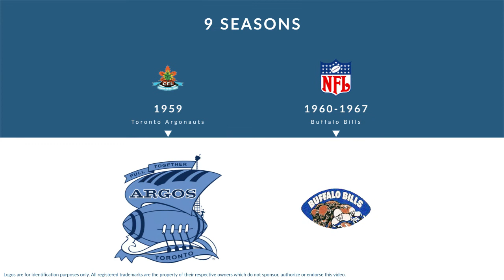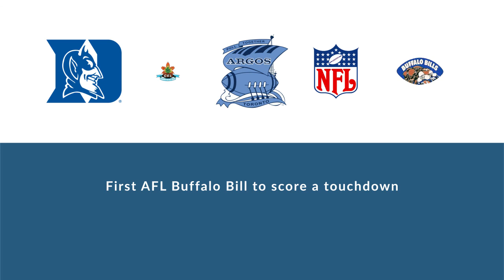Wray Carlton: Football Halfback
Wray Carlton is a former professional football halfback who played for 9 seasons from 1959 to 1967.

In college, Carlton played for the Duke Blue Devils in Durham North Carolina.

Professionally, Carlton played for the Toronto Argonauts, and the Buffalo Bills.

In 1964, he won the American Football League championship.
In 1965, he was named A.F.L. All-Star, and won the American Football League championship.
In 1966, he was named A.F.L. All-Star.

He was named First A.F.L. Buffalo Bill to score a touchdown.